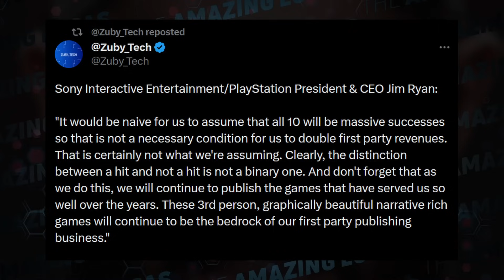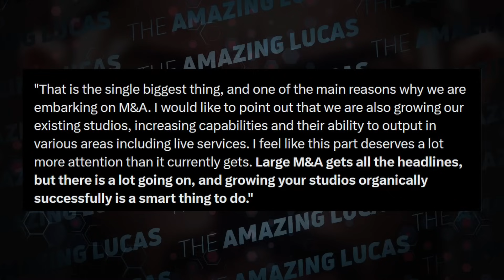Sony's Exclusive Onslaught Sinks Xbox's Hopes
00:00 - Intro
00:06 - Jim Ryan Statement
01:47 - Game Pass
02:51 - Xbox Destroying Franchises
04:17 - Console Wars will Continue
06:34 - Xbox COULD Win